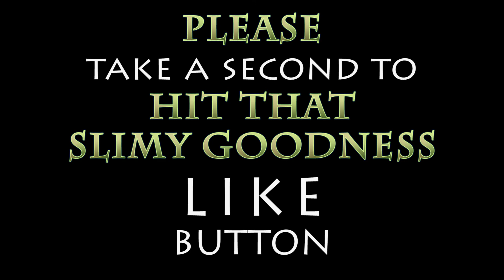LOOKING FOR TROUBLE! EP. 5 - PITFORGE CREW vs. the TTB!!!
DEATH BY ZOMBIEZ PRESENTS - MINECRAFT - EP. 5 TEMPEST BOX - LOOKING FOR TROUBLE!! PITFORGE CREW versus the TTB!!!

Never take a pickaxe to a sword fight!

MAKE SURE TO CAPTURE OTHER PERSPECTIVES OF THE EVENTS AS THEY UNFOLD!

with guest host SHELDOMINEZ

SYSTEM INFO:
XIDAX i7700 GeForce GTX 1080 W10

RECORDED WITH:
XSPLIT PRO

SERVER PROVIDED BY:
LOGIC MULTICRAFT

Need hosting? Save 25% now by clicking the link above!